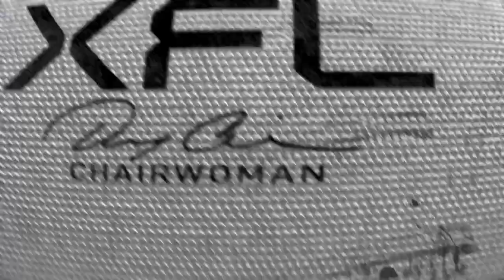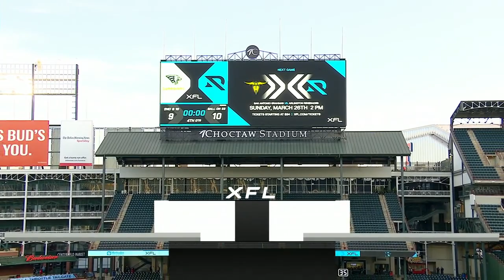Orlando Guardians vs Arlington Renegades 3.5.23